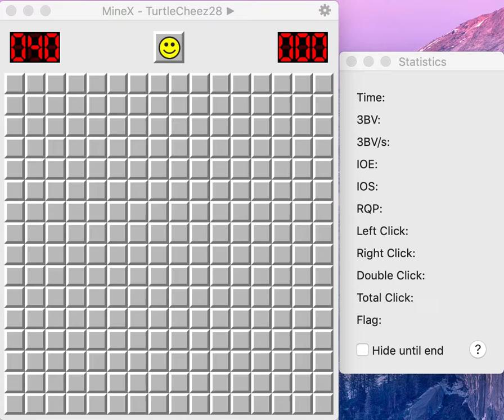Minesweeper Intermediate 18.749s PB | SUB 20!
This is my first ever Intermediate sub 20, achieved July 23, 2021 on MineX; this is also my second Intermediate PB today! It was an enormous PB by over 2 seconds. I'm happy with how I played it, but there are many places where I can improve. Overall, it was a very lucky board (3BV=31), and I hope to grind some more Expert-difficulty boards after this. Thanks!